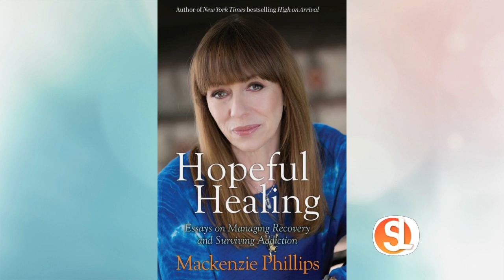"One Day at a Time" Reunion with Mackenzie Phillips and Glenn Scarpelli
((SL Advertiser)) Mackenzie Phillips and Glenn Scarpelli of "One Day At A Time"  Reunite to Talk About Their New "Sacred Journeys."